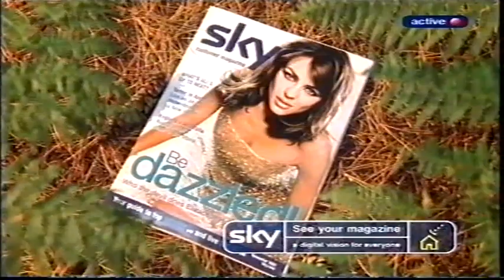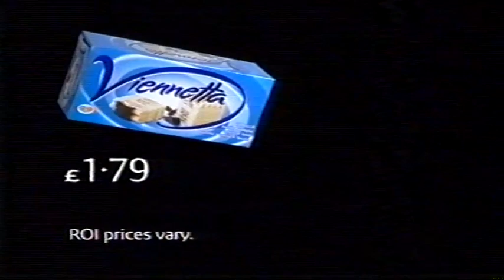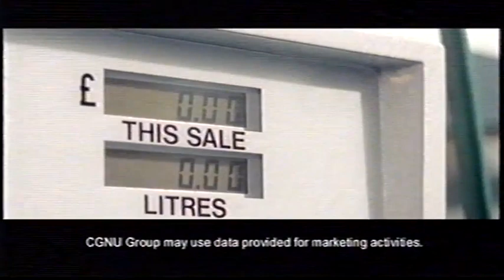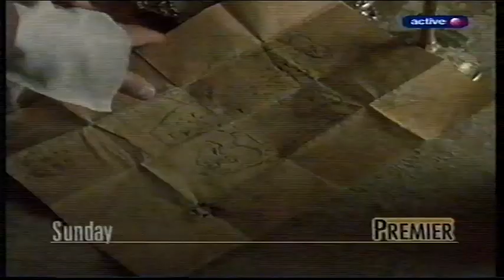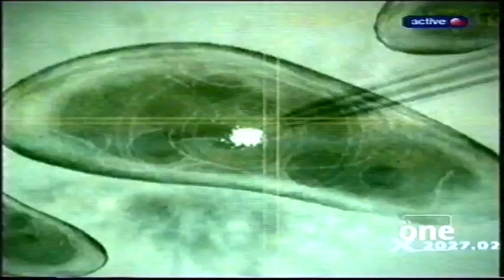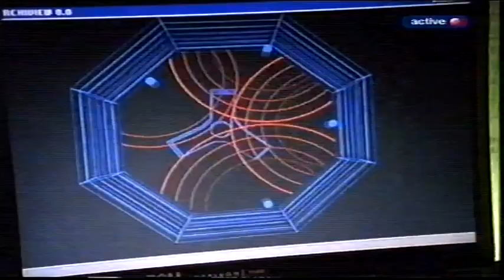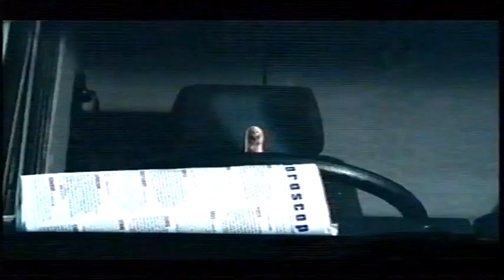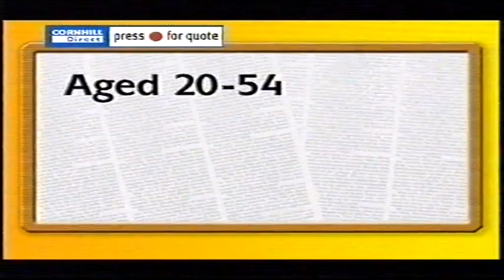Sky Premier 3 - Continuity and Adverts (October 2001)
During Air Bud World Pup And An American Tail 4: The Mystery of the Night Monster. Part of the Double Decker Block.